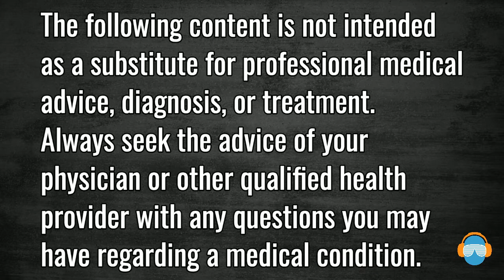Ep:27 Modern Day Philosophy with Rachel Anne Williams and Uncomfortable Topics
s philosophy just for people in academia?
Are philosophers just academics?

Or is there ANOTHER WAY to look at Philosophy?

I received an email from Medium, online publishing platform,  and this title -- Why I Left Academic Philosophy -- grabbed my attention.

Especially this part --

"I will never forget sitting in our auditorium listening to a long talk about meta-ethics when, right outside the doors of the university, Black Lives Matter activists were marching, this was in St. Louis at the time of Ferguson.

I could hear them chanting; the stark contrast between the esoteric subtleties of meta-ethics vs. the concrete realities of what would be considered “applied ethics” — a term usually uttered with slight contempt — made me deeply uncomfortable.

How could I justify this exuberance of abstraction when there were so many real-world problems that needed the minds of intelligent people?"

So, I reached out to the author, my guest for this show, Rachel Anne Williams. I can't wait to talk to her about all of this!

Rachel Anne Williams is an author, writer, and ex-academic philosopher. She has a Master's degree in philosophy from LSU and spent six years in Washington University in St Louis' Philosophy-neuroscience-psychology program before ultimately dropping out. She started her gender transition at 28 years old and is now 31. She grew up in Orlando, Florida and currently lives in Saint Louis, Missouri.

 So — why don’t we talk about this more.
Or maybe the fact that if you had known that Rachel is transgender— you might have never read the article or give her the credit for her academics.

Why do we treat humans as if they are less than for any reason?!?!?

This blows my mind.

Certainly no higher power that claims itself to be love could even hate someone for existing!

I know these are uncomfortable and not fun to talk about. Your life as you exist, is not threatened. However, millions of people live differently. Their existence is threatened because of skin color, gender identity, religion, economic status...and more!

I invite you to look at things Another Way— humans. We are all connected.